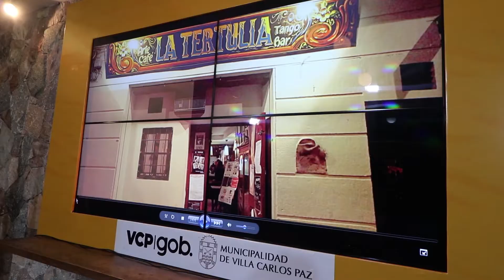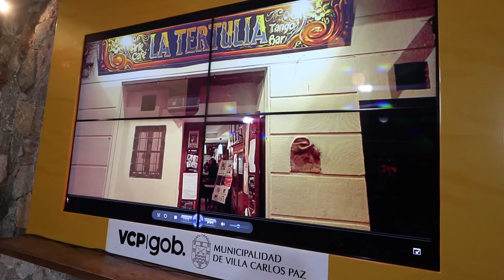INFORME CONVERSATORIO GRANA SOLANS OTROS 2022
INFORME PARA CPTV.  CULTURA, GRANA. CONVERSATORIO CON PARFENIUK, SOLANS, TATO REBORA  Y MIROSLAV SCHEUBA   AUDITORIO MUNICIPAL, JUNIO 2022